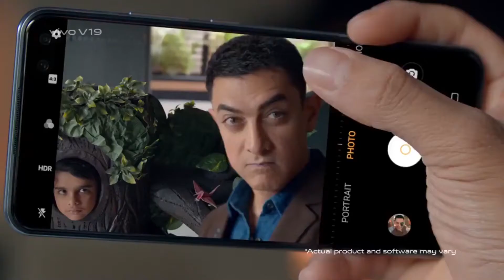23 06 2020 livejharkhand din bhar ki badi khabrein